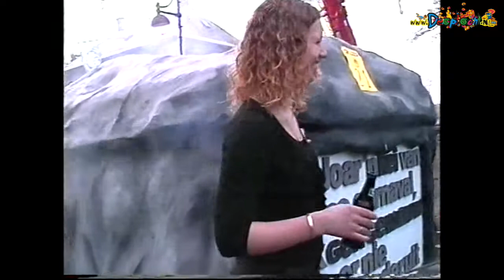2003 Gen Gemauw Schaijk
Een overzicht van de activiteiten van carnavalsvereniging Gen Gemauw